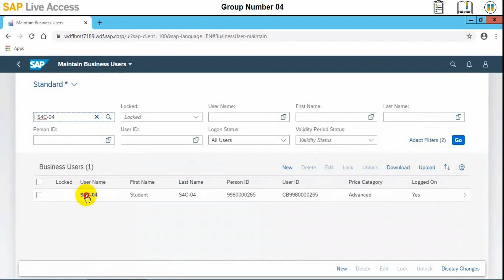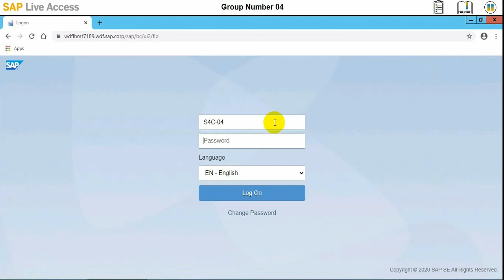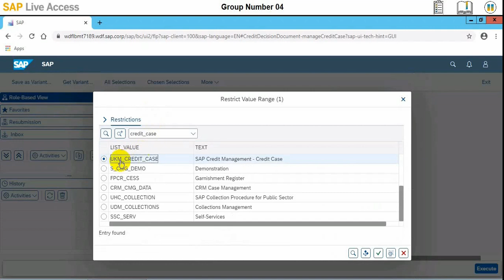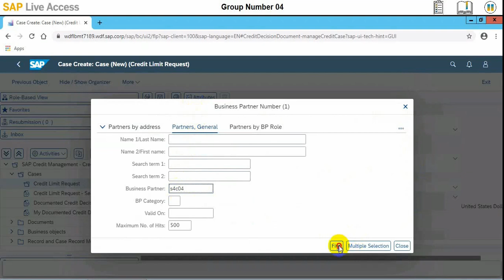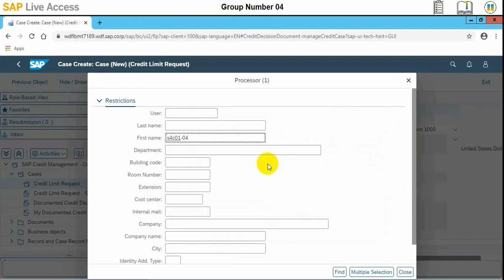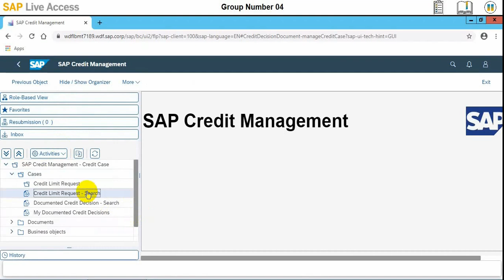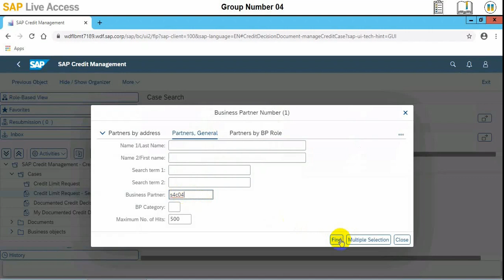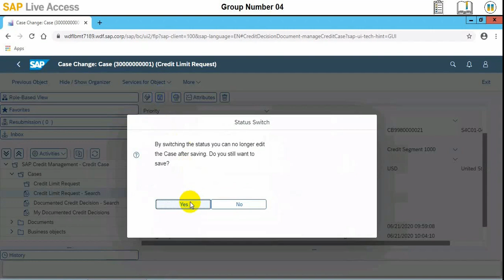Training 17 - SAP S/4 Hana - Create a Credit Limit Request - Accounts receivable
The video demonstrates how to Create a Credit Limit Request in SAP S/4 Hana.

About Trainer:
I am a certified Microsoft Trainer (MCT) and consultant manager in Microsoft Dynamics 365 FinOps, SAP S/4 Hana, Power platform, SharePoint, Azure, and Oracle Cloud with over 20 years of global experience in supporting industries as textile, manufacturing, retail, heavy equipment rental, transportation, facility management, building material, construction, and telecom infrastructure. Besides, I also support open-source software for digital needs.

🎬 Weekly at least two videos are released at appropriate times.
📝 SUPPORT AND GET MORE VIDEOS BY WATCHING ON YOUTUBE, INSTEAD OF DOWNLOADING.